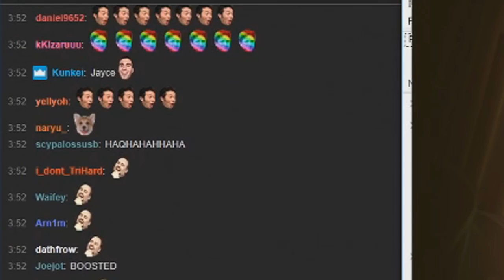80% CDR ON EVERY CHAMP | BEST GAME MODE EVER | ARURF HIGHLIGHTS - BunnyFuFuu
💜 I stream daily @ - Come drop by and say hello!

Michael Kurylo
3525 Del Mar Heights Rd.